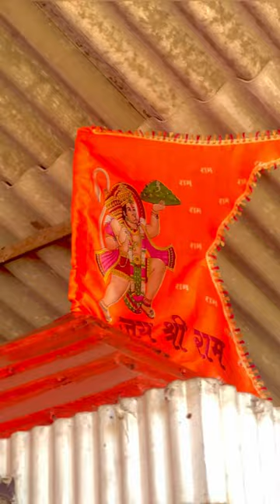RamSiyaRam next song from adipurush sachetparampara tseries 🚩🙏🏻♥️